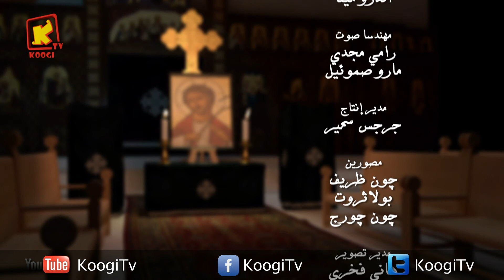البصخة المقدسة - ليلة الخميس - الانبا يؤانس - قناة كوجى القبطية الأرثوذكسية للأطفال